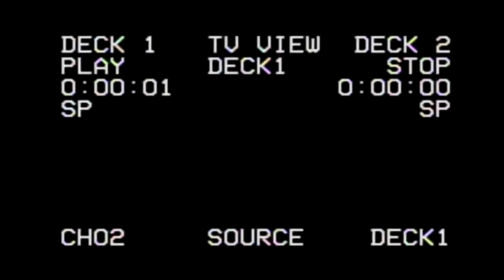Rebel Cuts | Kem